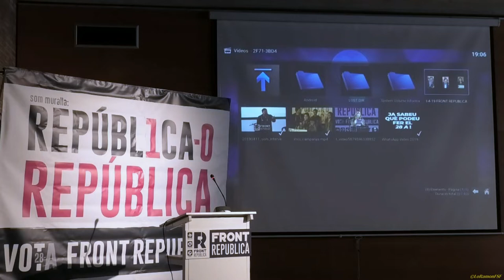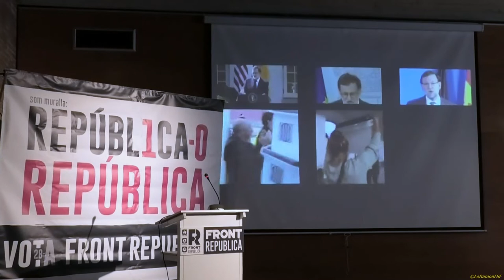PRESENTACIÓ DEL FRONT REPUBLICÀ A TARRAGONA. 16 04 2019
Presentació del Front Republicà a Tarragona.

Ei! AVUI a les 19:00h de la tarda al Palau de Congressos TARRAGONA ens trobem per explicar què volem i què farà el FrontRepublicà!.

Podreu escoltar Mabel Rodriguez, Albano Dante Fachin Pozzi, Júlia Santapau, Ferran Reyes, Omar Macías, Encarna Canet i Vicent Pruñonosa.